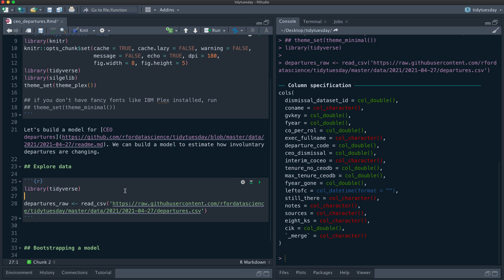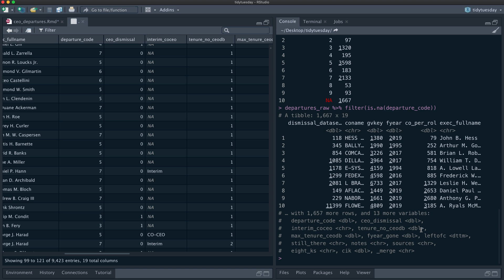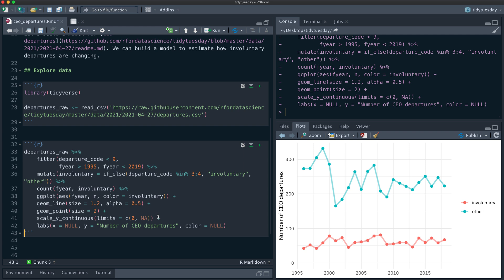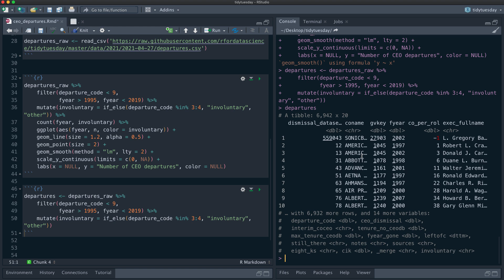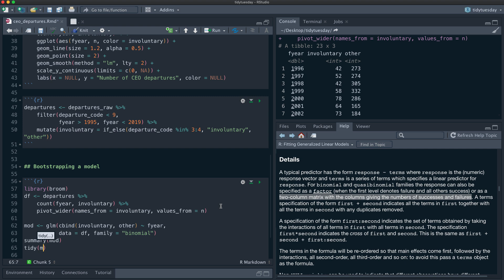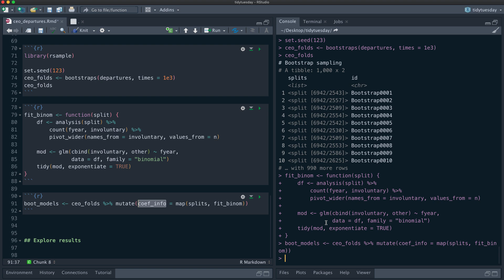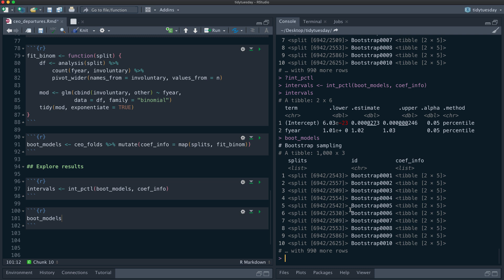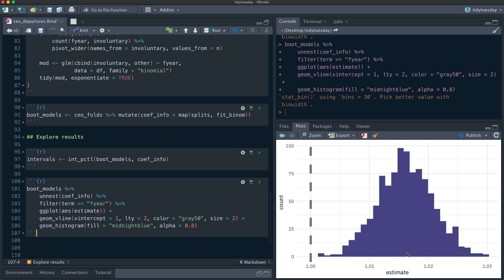Estimate change in CEO departures with bootstrap resampling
Are more CEO departures involuntary now than in the past? This screencast shows how to use tidymodels for bootstrap resampling with a generalized linear model and TidyTuesday CEO departures.